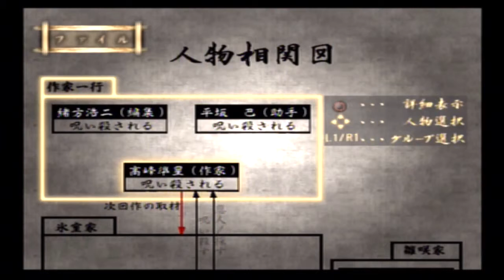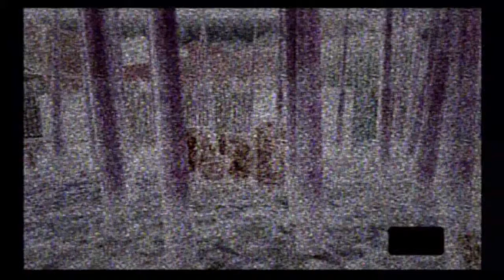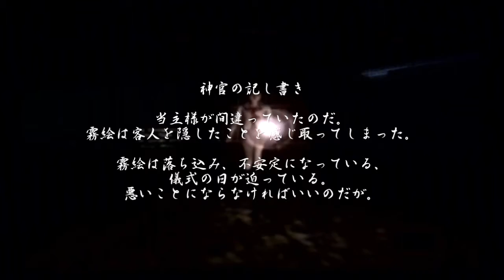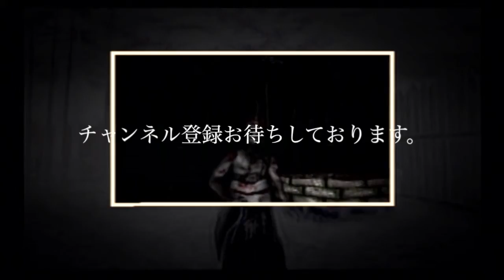【ゆっくり実況】『零〜zero〜』No.22 ＠くるまいすくま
第三夜 禍刻 其ノ伍

【初見プレイ動画】(ゆっくり実況・字幕あり)です。

声：＠ゆっくり棒読みトーク
実況：女声12(受付嬢)